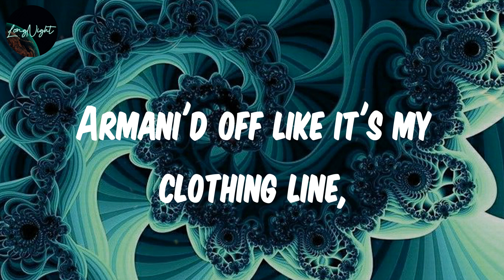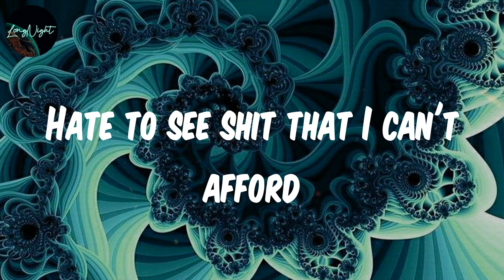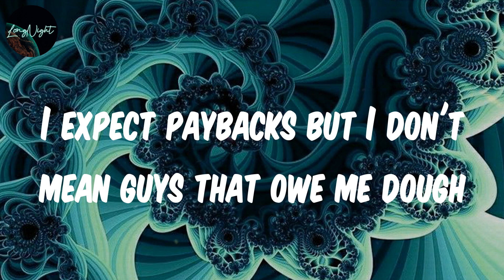𝗖𝗥 (𝗟𝘆𝗿𝗶𝗰𝘀) - 𝗡𝗶𝗻𝗲𝘀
Lyrics :
Skinny nigga with a fat belly
Selling cheese straight off the BlackBerry
In the night I be chilling with a fly bitch
I was born broke but guarantee I die rich
Ugh, It's that nigga with the crazy flow
Wish my niggas in the pen could hear me on the radio
These pagans want to hear that Nines got merked,
No time to write bars, the line's clockwork
Armani'd off like it's my clothing line,
Me and my nigga my streets, we put in overtime
Always bunning cheese, I don't know the sober me,
Off camera I was giving out O's for free
They wanna see me quit
One day I be legit
Disappear out the hood on some genie shit
Rappers want me to slow down but I just begun
5 bricks a day, I had a disgusting run
CR
CR
CR
Cr (CR)
I'm about to make history
It's the G with more chains than Mr. T
Come through looking brighter than a Christmas tree
You came for trouble, I came for girls
But I still won't hesitate to make it rain with shells
You see the neck? I've got to keep a Tec
Have a shot, make a nigga dive, Petr Cech
You know how much nights I bleached in the bush?
Feeling frass cos I mixed the cheese with the kush
I'm blowing up like dynamite
The flow be china white
I'm rhyming tight
I'm shining bright
My brakes got a blinding sight
I got all kinds of Nikes
My Air Forces' diamond white
I just grind at night
That's why I hardly get time to write
I was only 13 when I sold a draw
Now I got more green than Bulbasaur
I'm about to cop a mansion far abroad
Hate to see shit that I can't afford
CR
CR
CR
Cheeks my grease when I see Police
Stone's looking like shattered glass in the Jesus Piece
2010 I had a hella run
Sold my first 100 G's before I turned 21
Shit was slow when I first started to flip dro
Now the wrist glow like a ceiling in a disco
Louis Vuitton's on my feet
Them Niggers OT got my songs on repeat,
Feds got me on a double bell
I lost a couple bricks that's another L
New boo's looking like a cover girl
If I ain't got the strally then the shank's on base,
My bud's green with orange hair like Blanca's face
While these niggers ride around in their fake jewels
I just spent 1200 on some suede shoes
I can't see the time the way my Rolley glow,
I expect paybacks but I don't mean guys that owe me dough
CR
CR
CR
CR